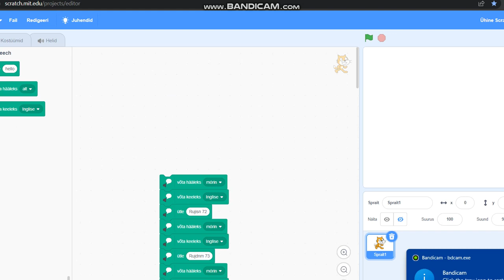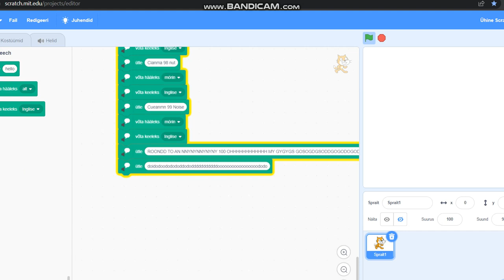Evil Emmet round things